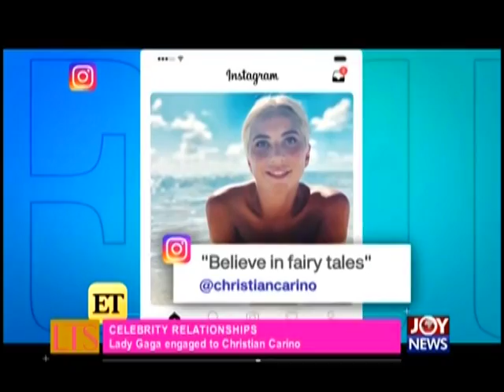Let's Talk Entertainment on JoyNews (17-10-18)